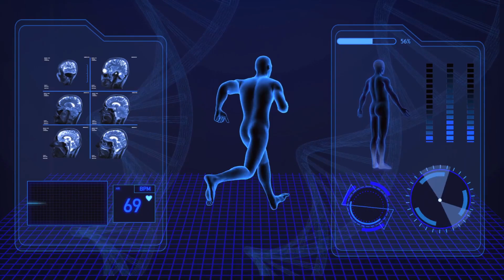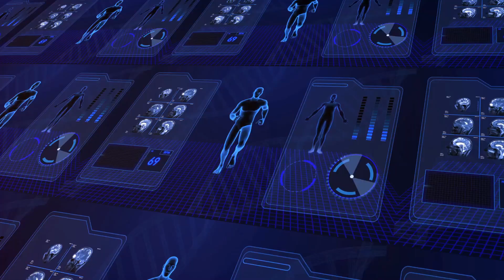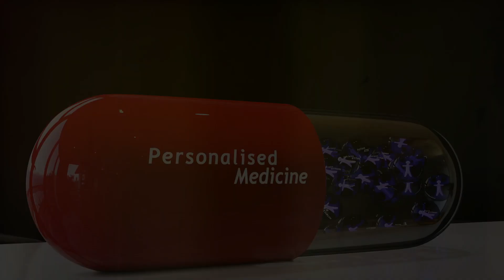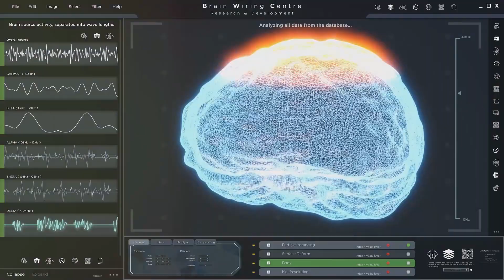La IA en la medicina: Descubrir y Acelerar el desarrollo de fármacos y terapias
La historia: Imagine un mundo en el que desarrollar un medicamento que salve vidas ya no lleve décadas, sino sólo unos pocos años, o incluso meses. Esta no es una escena de una película de ciencia ficción; está sucediendo ahora mismo, gracias a la IA. Recuerdo a mi amigo Carlos, un investigador que trabaja incansablemente en la cura de una enfermedad rara. Pasó innumerables noches en el laboratorio, frustrado por el lento progreso. Luego, integró la IA en su investigación. Los resultados fueron sorprendentes: lo que antes llevaba años, ahora lleva meses. Estén atentos para saber cómo la IA está transformando la medicina y cómo podría afectar su vida y el futuro de la atención médica.